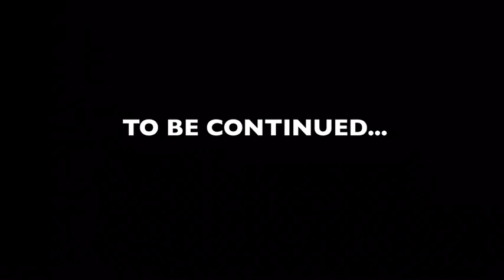ÇĘł VS The Fallen. Episode 9: The Beginning of The End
There will be an ending to this at some point or another